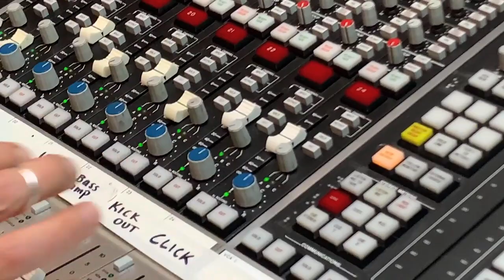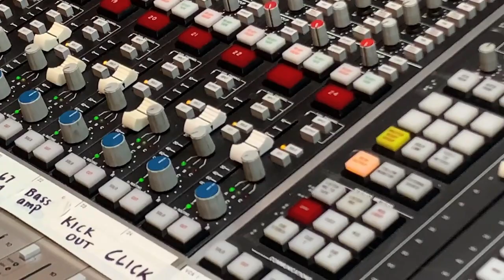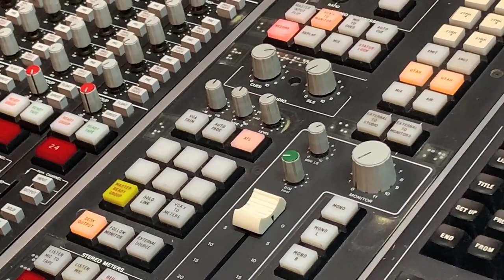SSL Solo Modes Part 1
Andy Seagle explains the 2 different types of solo systems for the SSL 6000E